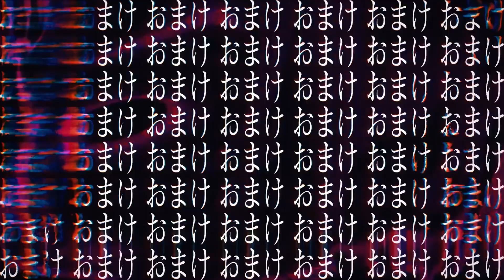アイドル Idol - YOASOBI 【Waneko cover】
HeLLO, this is my 11th cover. It’s about time I sing some more fitting songs for someone (an idol) like myself.

Vocals, mix, thumbnail art by me.

– Wa🐈 Notes –

People kept telling me to do this, so of course I’ll do it. I’m an idol.

I literally got covid in the middle of recording, which delayed the release by a lot. Even so, I took my time trying to make this one perfect. It was really fun singing this, but on the other hand, I feel like I made a cover that feels like I’m spitting into your mouth… well I hope some people are into that.

I’ve learned that projecting your voice makes it easier to remain steady.  It’s kind of like if you want to draw a straight line you should do a fast stroke. To be both relaxed and steady kinda sounds contradictory, but it’s just like how the dragon warrior Po learned to find “inner peace” while fighting the albino turkey in Kung Fu Panda 2.

You’re welcome for my valuable insights.

Upcoming song covers:
Daddy daddy do
Anone
Unravel (Acoustic)
onimai op - Aiden Melt
KAWAIIKUTE GOMENSDJFGN